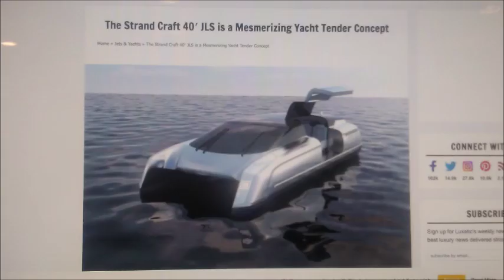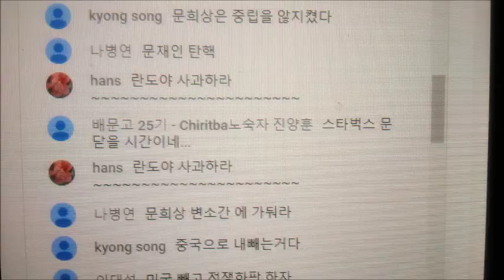My Jan 11,12 2020 Slideshow 3